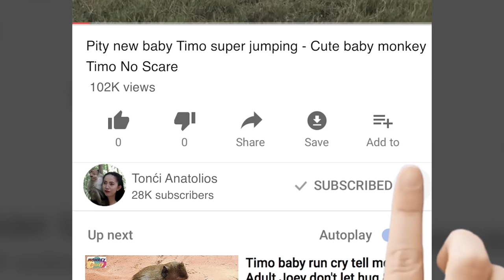Jane giving a birth to lovely monkey Janet - Tonći Anatolios 79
1. Amber Troop live along side Angkor Thom Road
2. Amarri Troop Live Around Bayon Temple
3. Carbzilla Troop Live Outside Angkor Wat Temple Along the Street Charlese D'Gold
4. Mila Troop Live In side Angkor Wat Temple
5. Titus Small Troop A few member live there

- Baby Monkey
- Cute Baby Monkey
- Lovely Monkey
- Funny Monkey
- Animal
- Wildlife
- Cute Monkey
- Macaque
- Monkeys
- Cute Monkey
- Baby Monkey Crying
- Monkey Crying
- Monkey Update
- Lovely Baby Monkey
- Poor Monkey
- Poor Baby Monkey
- Pitiful Monkey
- Baby Monkey Crying
- MG Monkey
- Monkey Videos
- Monkey Update
- Monkey Fighting
- Pitiful Monkey
- Poor Monkey